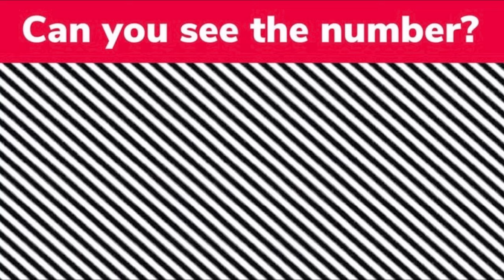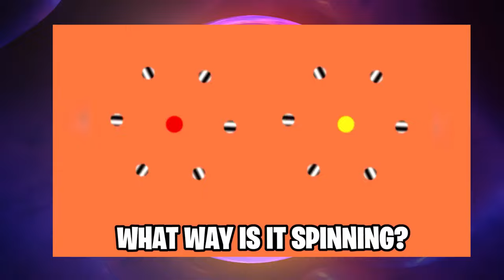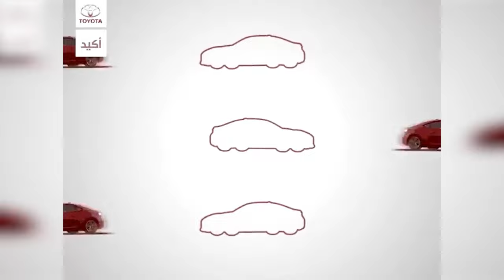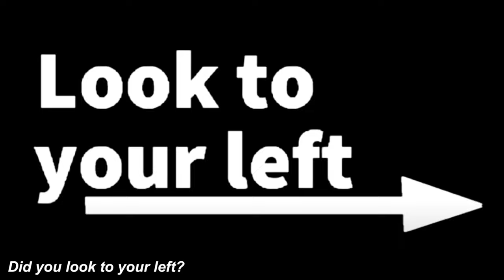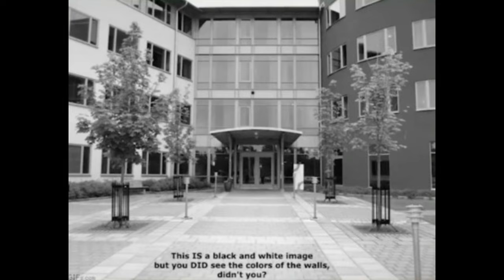ये वीडियो देखने के बाद आप अपना नाम भूल जाओगे |15 Optical Illusions That Will Trick Your Eyes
15 оптических иллюзий, которые обманут ваше зрение
15 illusioni ottiche che inganneranno i tuoi occhi
あなたの目をだます15の錯覚
15 种会欺骗你眼睛的视错觉
15 ilusiones ópticas que engañarán a tus ojos
XV Optical illusiones quae oculos tuos fallet
మీ కళ్ళను మోసగించే 15 ఆప్టికల్ ఇల్యూషన్స్
உங்கள் கண்களை ஏமாற்றும் 15 ஆப்டிகல் மாயைகள்
15 خدعة بصرية ستخدع عينيك

So guys, do you agree with our list and which one is your favorite illusion of the year? Also, which trick according to you should have made this list?